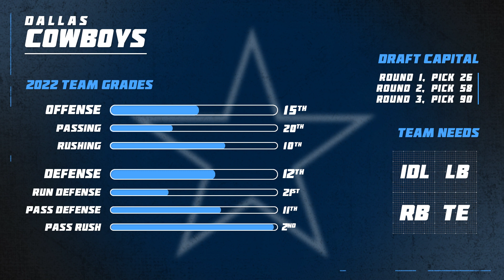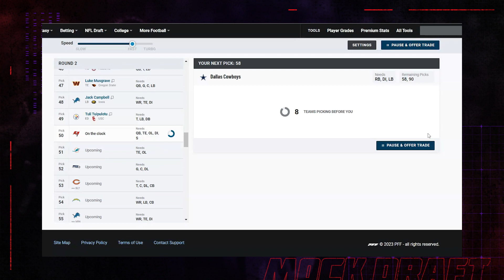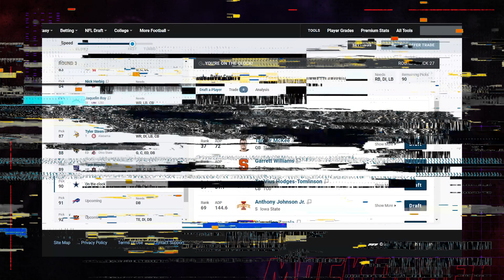2023 Dallas Cowboys NFL Mock draft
The 2023 NFL draft is coming at the end of the month April. The draft order is settled and free agency has cooled down, so it's time to mock draft. In tis video I try to help the front office of the Dallas Cowboys with my free advice of which prospect they could/ should draft. After watching college tape and gathering information via pro football focus etc. I came to the conclusion that you're about to see in the video. The 2023 NFL season for the Cowboys will answer a lot of questions about the current roster, they at least should make the play offs once again!

Join us there to chat about our beloved trading cards hobby!

We're the Pack Luck Bros, two guys from the Netherlands with a hobby: American Football and Soccer. Our channel focusses on: pack openings, collector tutorials and mock drafts. If you would like to be informed or entertained? Stick around!